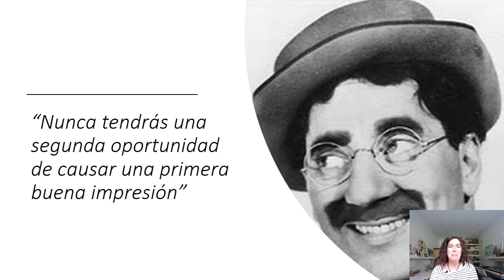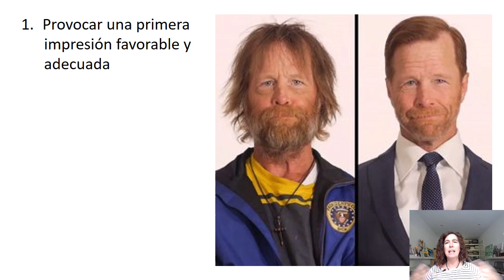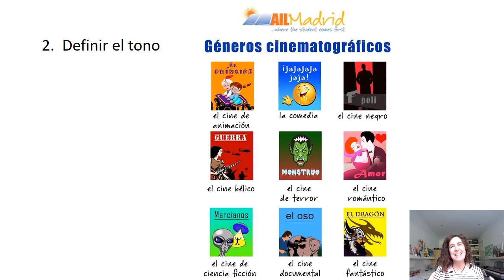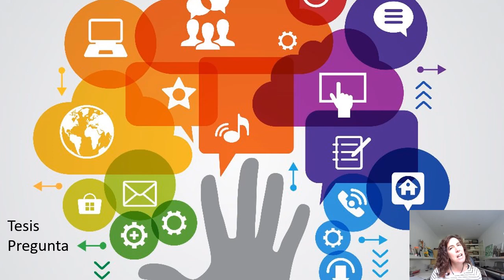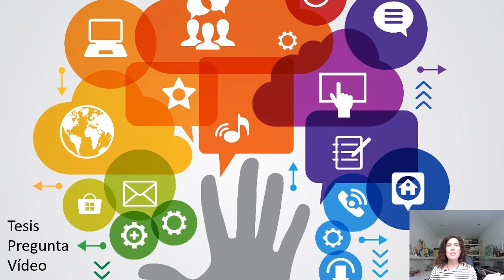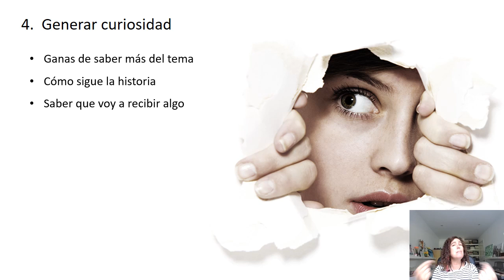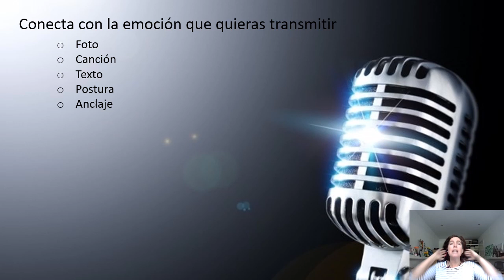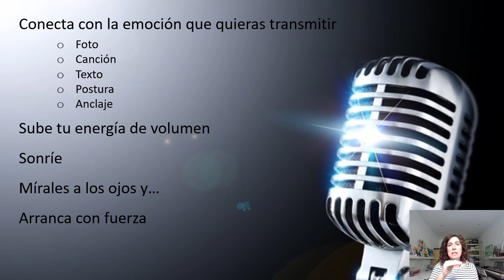Cómo iniciar tu presentación para conectar con la audiencia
Los primeros minutos de una presentación son los más importantes, ya que te juegas:

- La imagen que transmites
- La atención del público
- Su curiosidad

Por eso es tan importante comenzar una presentación o conferencia con fuerza y de forma que te ayude a lograr los objetivos que hayas marcado con ella.

Curso Online para presentarte con storytelling: tu Pich, tu Historia